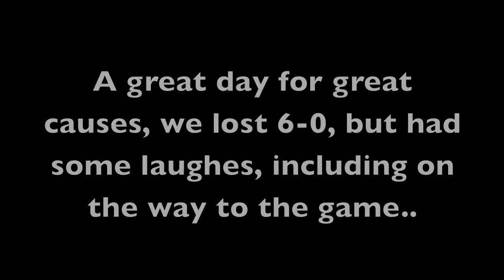Charity Game v Nottingham Forest Legends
Our recent trip to the City Ground for Once Upon A Smile to play against the Nottingham Forest Legends..